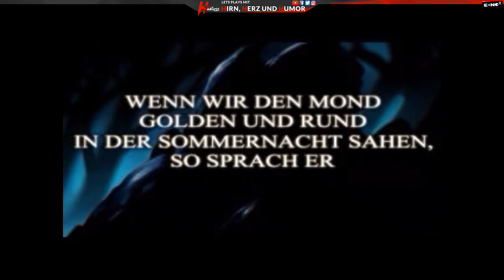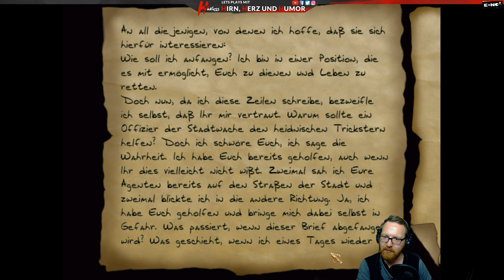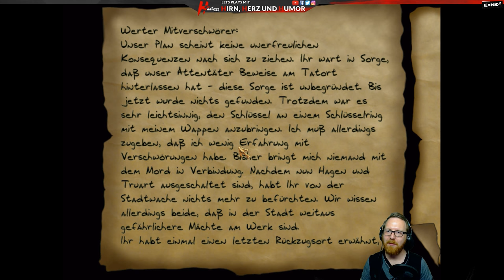Blutspuren 💎 Thief 2 The Metal Age HD Let's Play #09 [Deutsch, USK16]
Thief 2 The Metal Age oder auch Dark Project 2 ist ein Stealth Game und der Nachfolger zum ersten Teil der Reihe. Das Spiel erzählt die Geschichte von Garrett, einem Meisterdieb der in einer Steampunk Metropole arbeitet. Er verfolgt den Geschehnissen um eine neue religiöse Sekte, wobei er verschiedene Missionen mit Raubzügen und Überfallen absolviert.

Spieleinfo
Thief 2 The Metal Age
Entwickler: Looking Glass Studios

Der Nachfolger von Dark Project: Der Meisterdieb schließt an die Geschichte des Vorgängers an und weist nur geringfügige Änderungen in grafischer und spieltechnischer Hinsicht auf.
Einige neue Elemente bzw. Veränderungen sind die nun deutlich größeren und detaillierteren Level sowie neue Ausrüstungsgegenstände wie etwa Efeupfeile, neue Tränke wie etwa der Unsichtbarkeitstrank oder beliebig platzierbare Kameraaugen. Des Weiteren ist die Steampunk-Komponente des Szenarios noch deutlicher vertreten, als im ersten Teil, womit z. B. nun auch Überwachungskameras, Alarmanlagen und Wachroboter das Vorankommen des Spielers zusätzlich erschweren. Auch wurde die KI von Wachen und anderen Nichtspieler-Charakteren weiter verbessert.
Nachdem Kritik am ersten Teil geübt wurde, dass sich das Spielgeschehen zu wenig um das eigentliche Diebeshandwerk drehen würde und dass zu viele Zombies (Ab Level 2) vorkommen, erstellten die Entwickler die Level entsprechend der Wünsche der Fans, so dass die Missionen zum größten Teil aus diversen Anwesen und anderen Gebäuden bestehen aus denen die jeweiligen missionsrelevanten Gegenstände entwendet werden müssen. Der zweite Teil ist daher ein deutlich innovativeres Spiel; wechselnd zwischen Zombies, Waldgeistern, menschlichen Wachen und Robotern als Gegner.
Seitens der Entwickler wurde zudem noch mehr Wert auf eine nicht-lineare Gestaltung der Missionen gelegt, so dass der Spieler noch mehr Alternativen besitzt, um an sein Ziel zu gelangen. (Quelle: Wikipedia